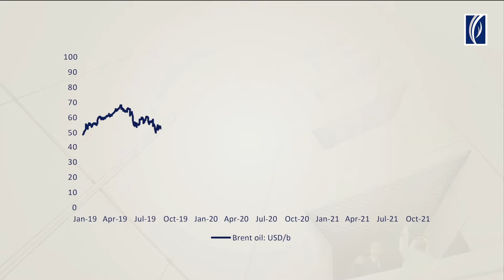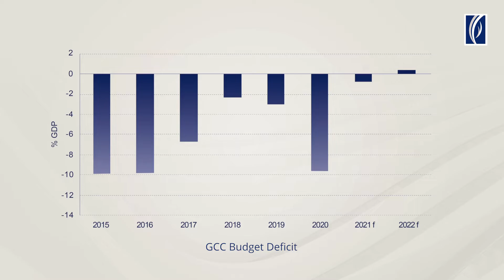UAE and Oil Market Outlook - نظرة على الاقتصاد المحلي وتوقعات سوق النفط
As we come to the end of an unprecedented couple of years for the global economy and global markets, it’s probably a good time to take stock of how things have evolved and what we can expect next year both for the oil market and the UAE economy. Watch the video for more insights and updates presented by our Research team, Khatija Haque and Edward Bell.